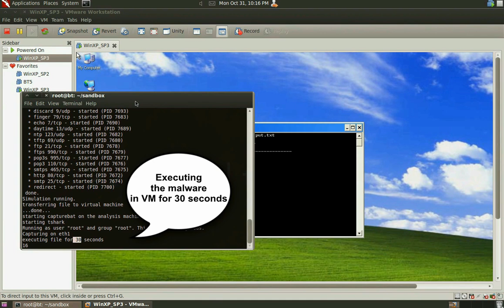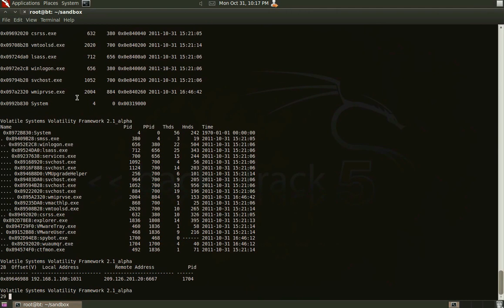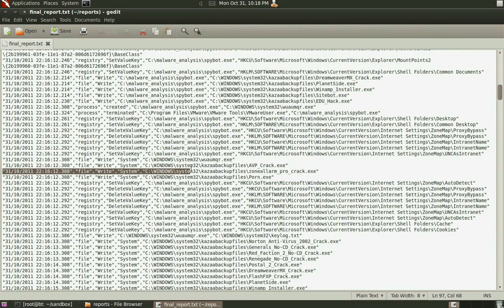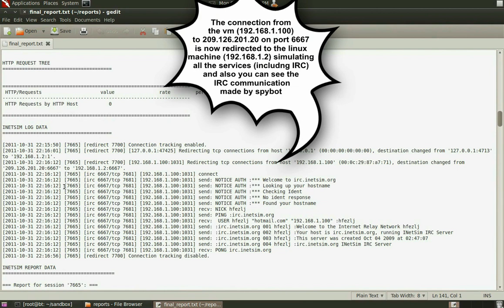Demo1 - Sanbox Analysis of Spybot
This video is part of the Advanced Malware Analysis Training
Training program from SecurityXploded